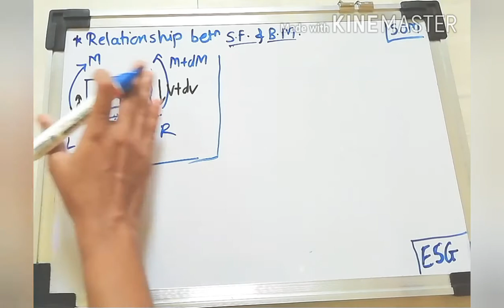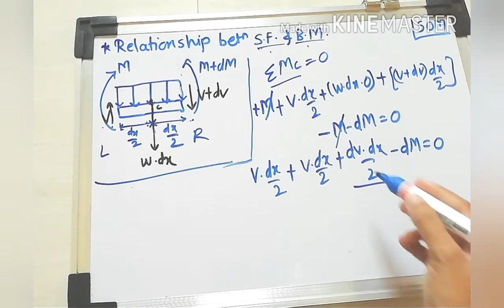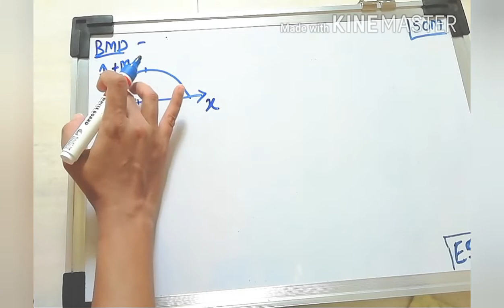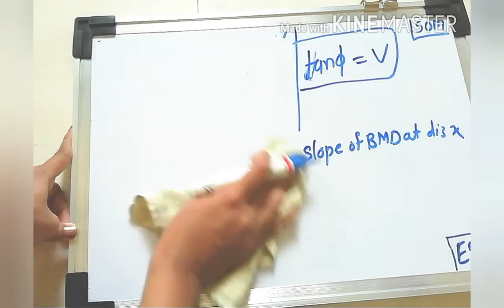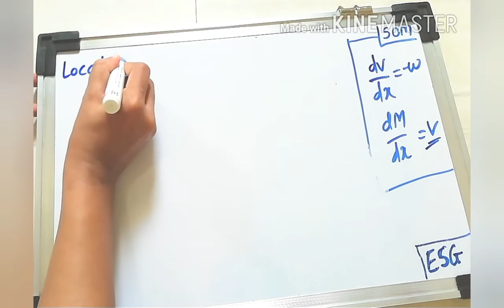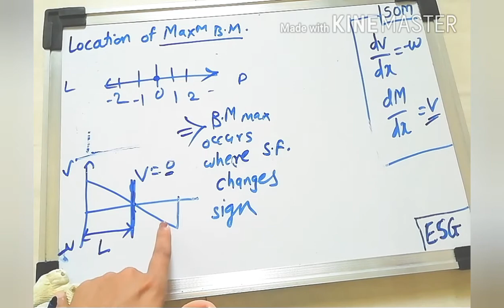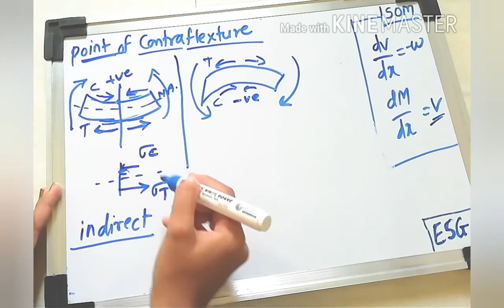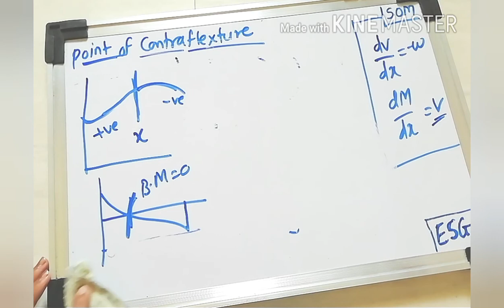AMVI RTO MAINS Exam Preparation| Section A| Strength of Materials - 2| SFD and BMD - 7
Hello All,
The video lecture consists of basic concepts of Shear forces and Bending Moment Diagrams. The lecture is continuation of previous part in which details about SFD are covered.
It is kindly recommended that, do watch the previous part for better understanding and conceptualization.

If you have any doubt then please do comment in comments section.

For previous parts and other subject go to playlist of this channel named as, 'AMVI RTO MAINS Exam'.

Or click the link given below